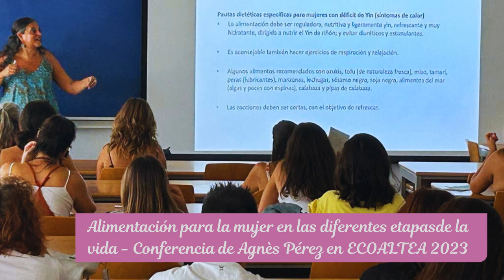Alimentación en las diferentes etapas de la mujer. Conferencia Ecoaltea 2023